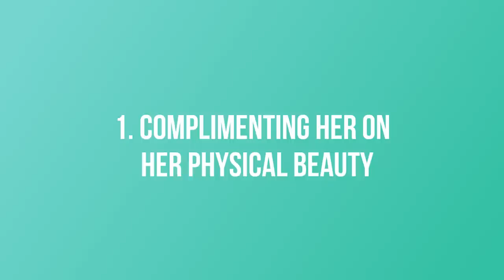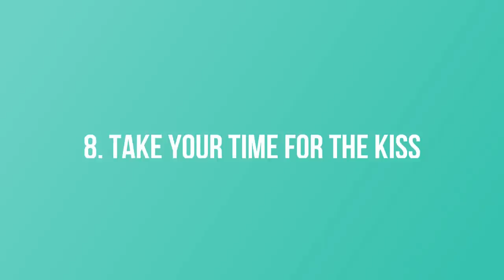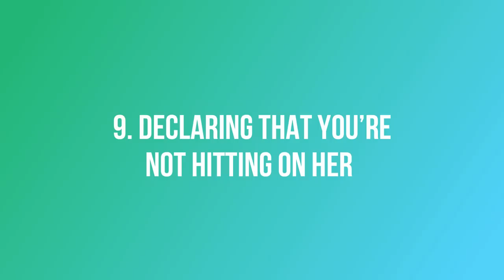How To Build MASSIVE Sexual Tension With A Woman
How To Build MASSIVE Sexual Tension With A Woman. Sexual tension is that fuzzy, sexual feeling that two people who are interested in each other feel when they’re in close proximity to each other. You’ve probably already heard of sexual tension… You know that you have to generate some sexual tension in order to effectively attract a woman you find attractive. And in this video, I’m going to share with you twelve solid ways to create sexual tension with a woman.

Some of these techniques are very easy to use. You’ll be able to test them during your next interaction with a girl you like. So pay attention in this video

So in this video in this video Social Psychology Pedia we shows how to build sexual tension with a girl. You may have learn into today's video because you're looking for advice on the following topics.  how to build Sexual Tension, how to build tension With a woman, or  how to build sexual tension with a girl In this video, we’ll answer all of these questions and you will learn the how to build sexual tension with a girl according to psychology.

Channel Goal 🎯

If you are interested in practical and social psychology videos, this channel providing high-quality information and education on different topics in health and wellness to love and relationships, psychology, self-improvement, motivation, interesting facts, psychology facts and dating and much more. hope high quality informational and educational videos We give Viewers. we goal improve their mental health and strive to achieve success and knowledge for a happier life. However, here on Social Psychology pedia you will learn social psychology for free without needing a psychology online degree. Every single day uploads this type of video. don't miss the latest more social psychology videos.

sexual tension